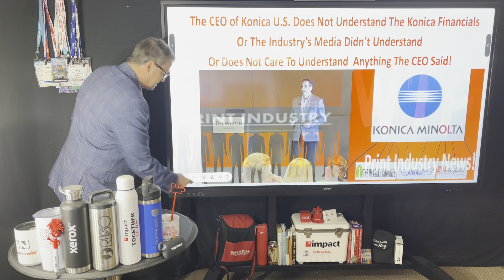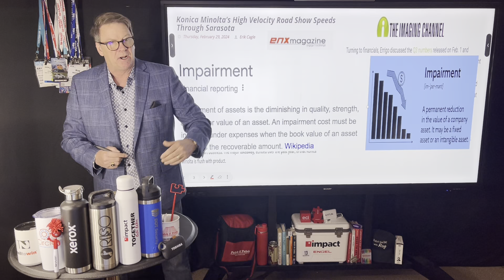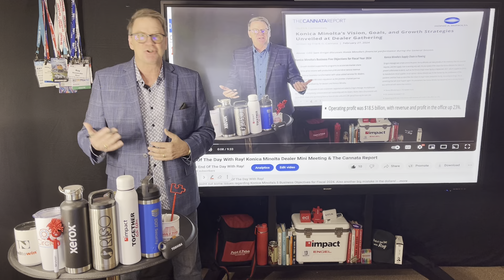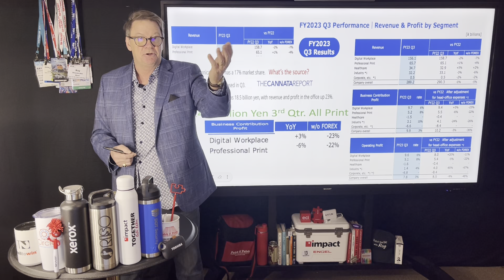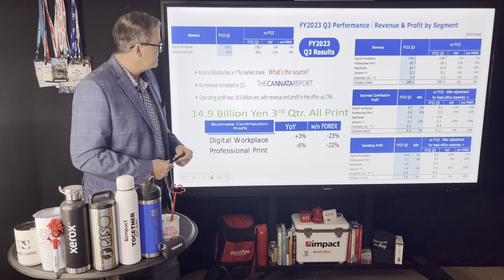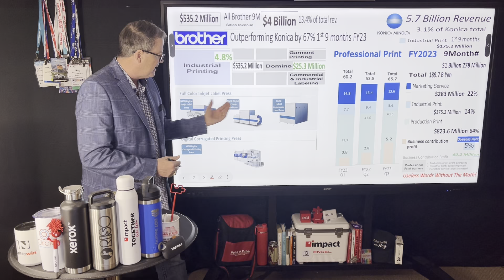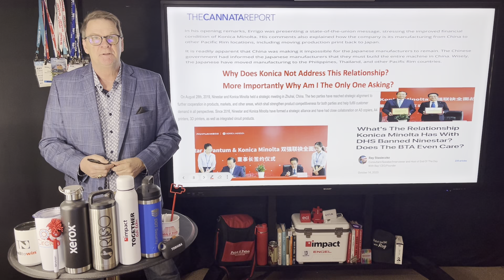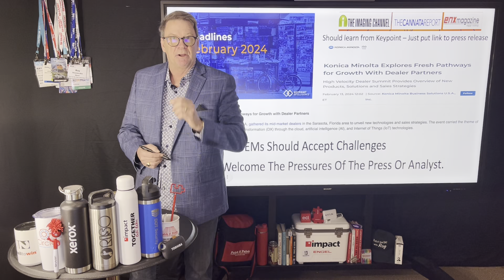The End Of The Day With Ray! WTF! The Konica Meeting Is Highlighting BIG Issues With Industry Media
Three Blogs Describing Questionable Things In Their Recaps Of The Recent Konica Minolta U.S Roadshow Meeting